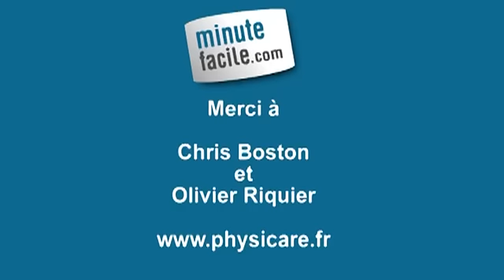Comment muscler le périnée tout en étant chez-soi ?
Comment alors muscler le périnée tout en étant chez vous ? Nul besoin d'un équipement sophistiqué, suivez simplement les indications du coach... regardez cette vidéo !

Preston Lee Ravail, coach et formateur de la méthode pilates chez Physicare (fitnessmentautre.com et physicare.com), vous propose des exercices de musculation pour tonifier le périnée.